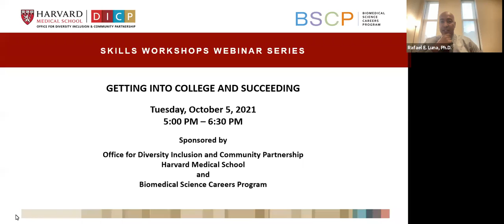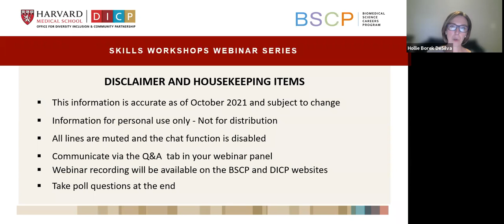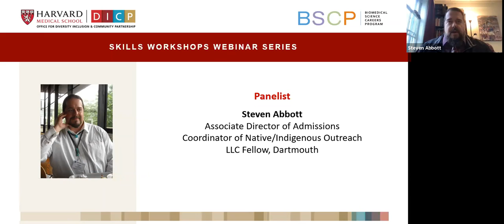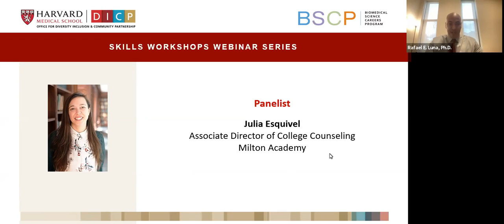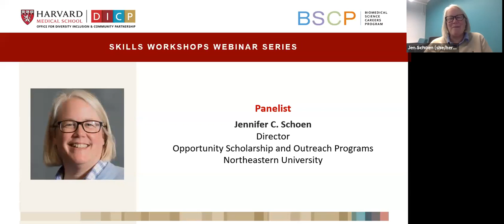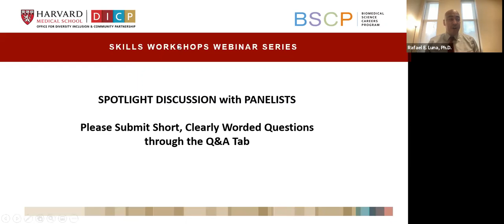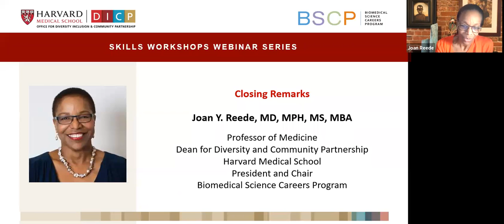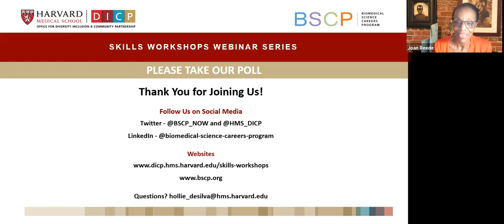2021 Skills Workshops Webinar Series - Getting in to College and Succeeding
Getting into College and Succeeding on Tuesday, October 5th
Moderator:  Rafael E. Luna, Ph.D.
   Associate Dean, Morrissey College of Arts and Sciences
   Director, Boston College Pre-Health Program
   Director, Gateway Scholars Program in STEM
   Boston College

Panelists Steven Abbott
   Associate Director of Admissions
   Coordinator of Native/Indigenous Outreach
   Dartmouth

   Julia Esquivel
   Associate Director of College Counseling
   Milton Academy

   Jennifer C. Schoen
   Director of Northeastern’s Opportunity Scholarships and Outreach Programs
   Northeastern University

Ariana Williams
   Admissions Officer
   Harvard College Admissions & Financial Aid
   Harvard College